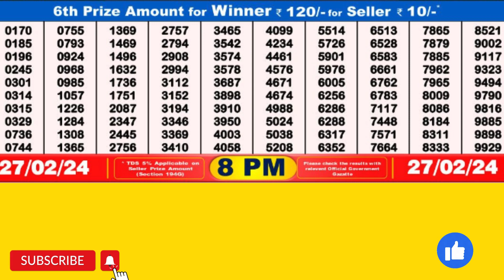DEAR GOOSE TUESDAY WEEKLY LOTTERY TODAY RESULT 8 PM 27/02/24#latest lottery result